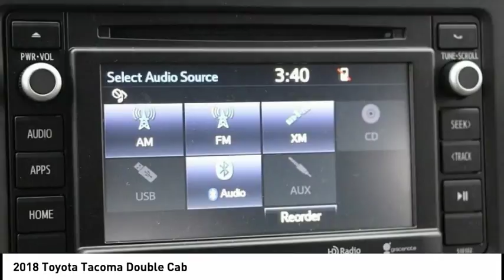2018 Toyota Tacoma Double Cab Elk Grove Toyota 119971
2018 Toyota Tacoma Double Cab  - Stock#: 119971 - VIN#: 3TMAZ5CN9JM073123

Check out this 2018 Toyota Tacoma Double Cab.   Price Includes Customer Cash: Customer Cash Offer is in lieu of any special APR offer from Toyota Financial Services. Customer Cash provided by Toyota Motor Sales, Inc. Some offers may not be combined. Prices do not include government fees and taxes, any finance charge, $80 dealer document processing charge, any electronic filing charge and any emissions testing charge. Rebates Include: $500 - TMS Customer Cash - San Fran. Exp. 07/31/2018 The Special Internet Price is $32238. Contact the dealership today.